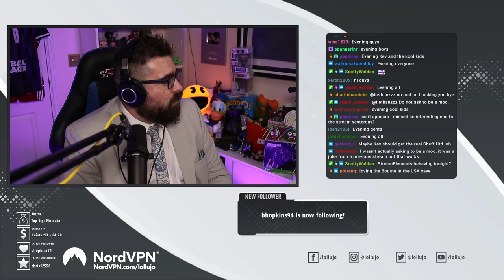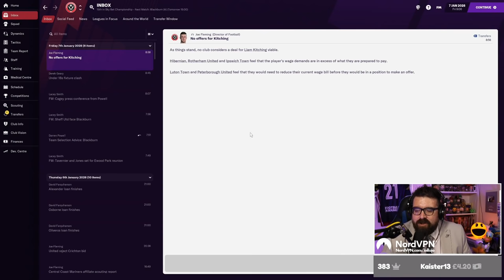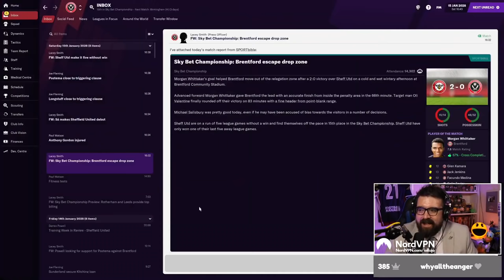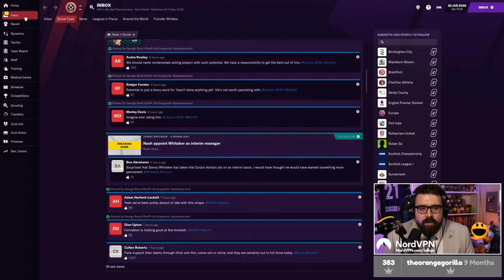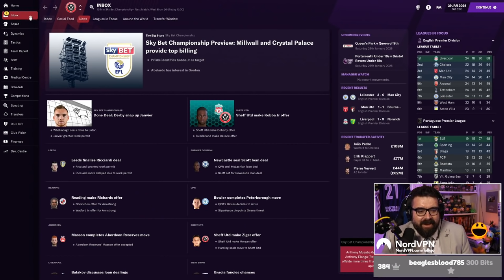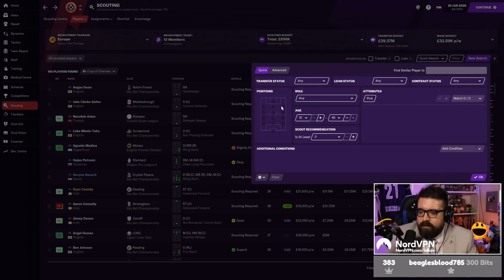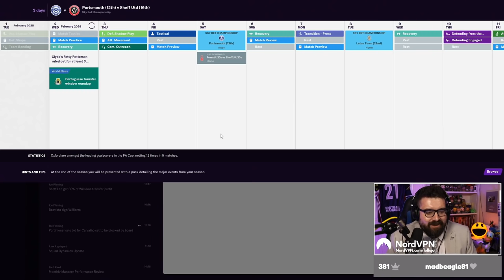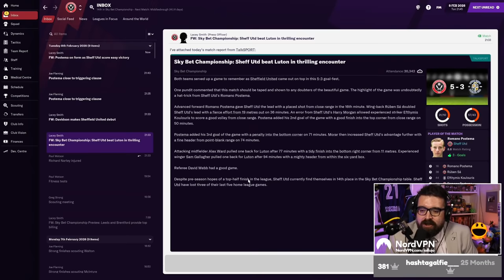NEW CLUB | Part 1 | SHEFFIELD UNITED FM21 | Non-League to Legend | Football Manager 2021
Well it's taking me long enough to agree to start doing this, but I'm finally uploading all of my Twitch stream replays here on YouTube, and what place to start than the beginning of Non-League to Legend: UK & Ireland and some FM21 job hunting! We loaded up all the leagues from England, Scotland, Wales, Northern Ireland and Ireland on Football Manager 2021, set ourselves to unemployed and decided on only one rule for the series - we weren't going to start in England!

Watch the series live on Twitch Sunday-Thursday at 7pm UK time

ABOUT LOLLUJO